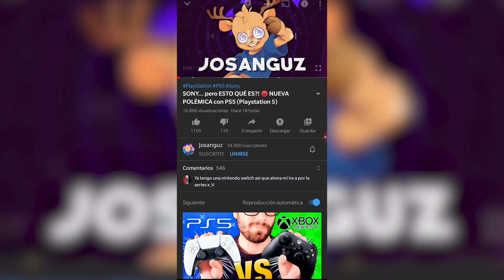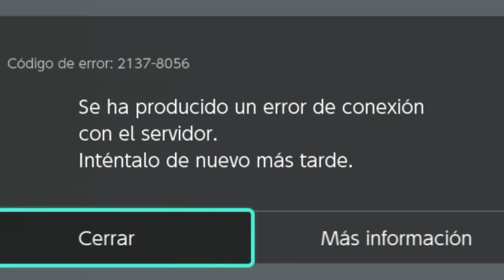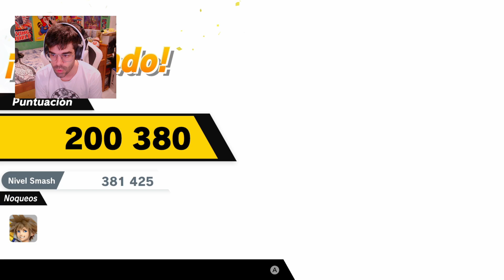probando a SORA en SMASH BROS ULTIMATE 🗝️ GAMEPLAY REACCION, Smash Arcade y más | Nintendo Switch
probando a SORA en SMASH BROS ULTIMATE 🗝️ GAMEPLAY REACCION, Smash Arcade y más | Nintendo Switch | Hola camaradas, soy Josanguz! Os dejo con mi reaction a mi gameplay de Sora de Kingdom Hearts en Super Smash Bros Ultimate!!